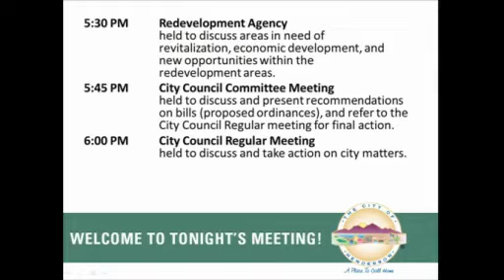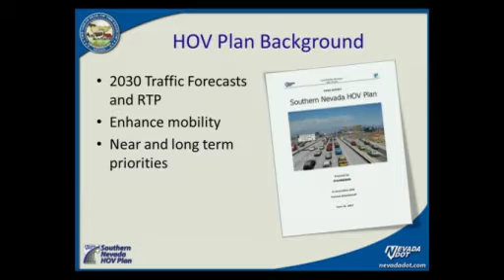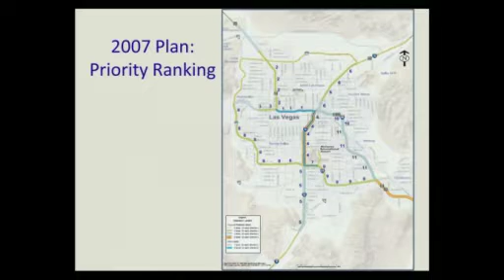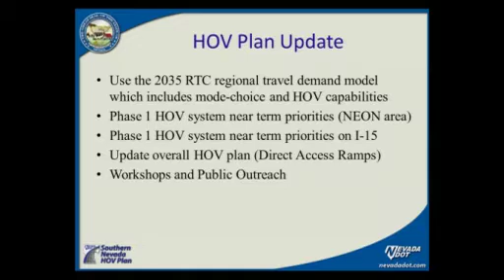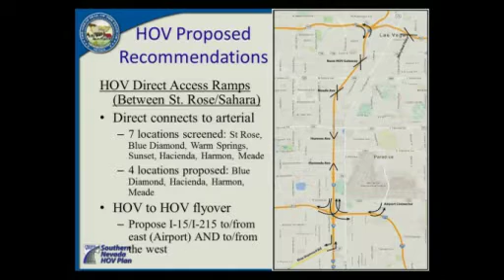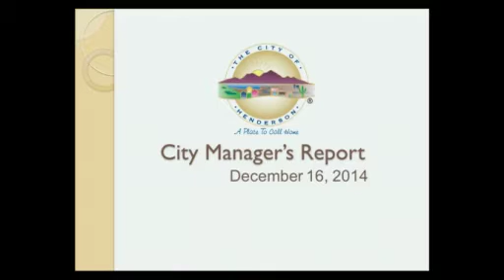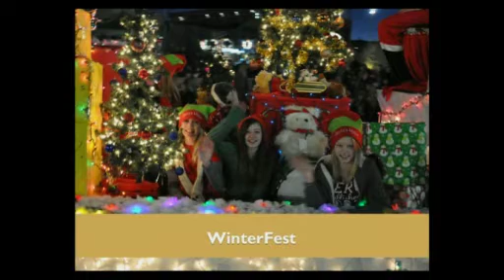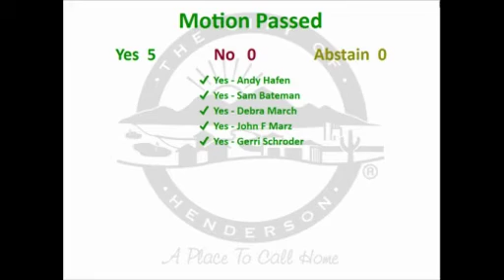December 16, 2014 | City Council Regular Meeting